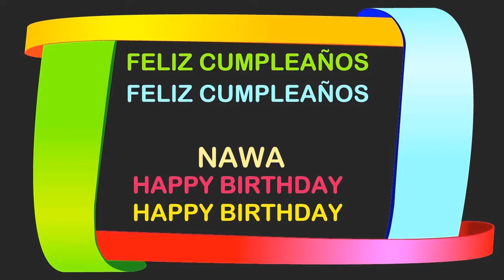Nawa Birthday Postcards & Postales